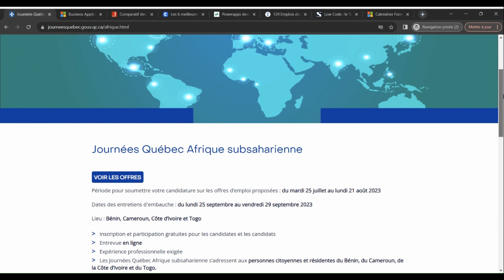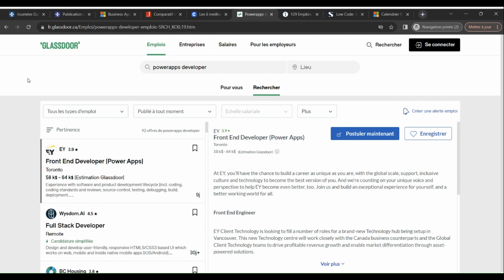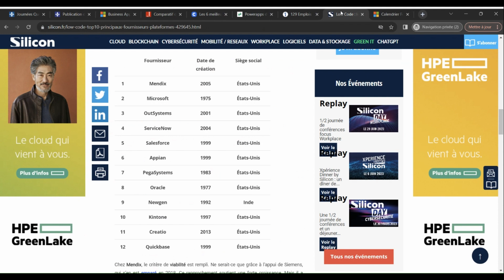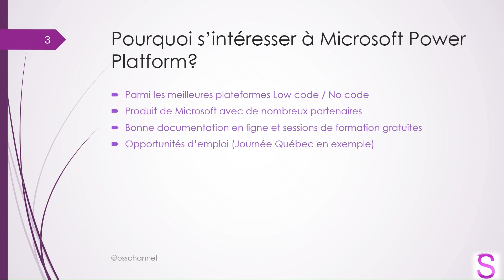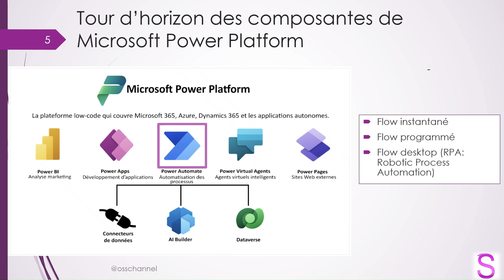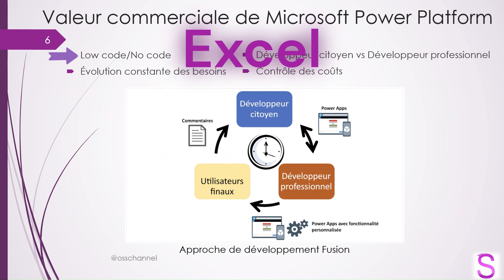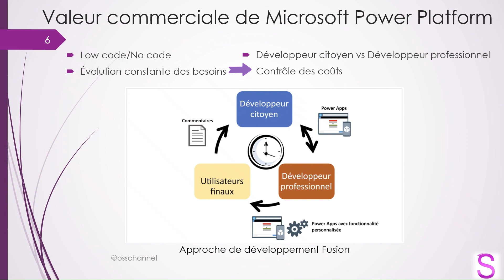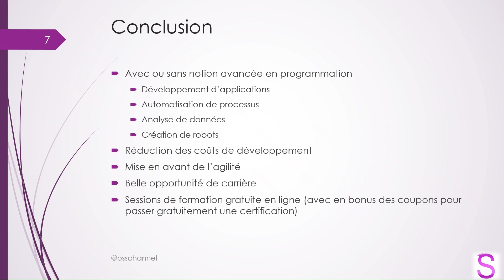Qu'est-ce que Microsoft Power Platform ? (Postes pour le Canada)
Bienvenue sur OSSChannel! Dans cette vidéo spéciale, nous allons vous présenter une opportunité pour les personnes (développeurs ou non) qui souhaitent immigrer au Canada, en utilisant Microsoft Power Platform comme un tremplin vers une nouvelle carrière et de nouvelles opportunités.

Au cours de cette vidéo, nous allons présenter le site du programme "Journées Québec" qui offre une porte d'entrée vers le Canada pour les travailleurs étrangers qualifiés. Vous découvrirez comment les compétences en Microsoft Power Platform sont recherchées par les employeurs canadiens et comment cette suite d'outils peut être un atout majeur dans votre processus d'immigration.

Que vous soyez un développeur, un analyste de données, un professionnel ayant des compétences ou non dans le développement d'applications, cette vidéo est pour vous! Nous vous présenterons plusieurs offres d'emploi en lien avec Microsoft Power Platform.

D'autre part, nous démontrerons la place de Microsoft Power Platform dans l'univers du Low code / No code. Afin de justifier pourquoi vous devez vous y intéresser. Enfin, nous vous présenterons brièvement cette plateforme, ses composantes et sa valeur commerciale.

Comparatifs des plateformes low code  / no code - Journal du net

Low Code : le Top 10 des fournisseurs de plate-formes - silicon.fr

Préparez-vous à découvrir comment Microsoft Power Platform peut ouvrir des portes vers de nouvelles opportunités de carrière et de vie au Canada.